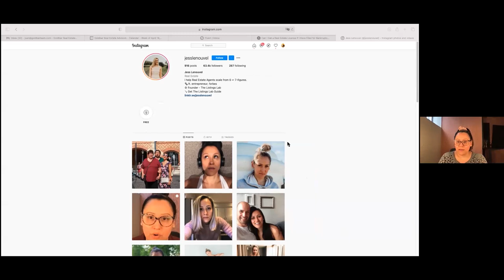From Agent to Marketing Coach - Jess Lenouvel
Download all my free real estate scripts and the 60 Day Challenge for real estate agents in the free courses Ricky Carruth & Juan Carlos Barreneche have each been able to build $40M+/year real estate sales businesses in each of their own individual markets. Together they have created a social media following of more than 1M+ people across different platforms. Now they have 1 Goal. To build an organization with 10,000 Real Estate Agents Worldwide.

Reach out with questions about real estate or joining our team